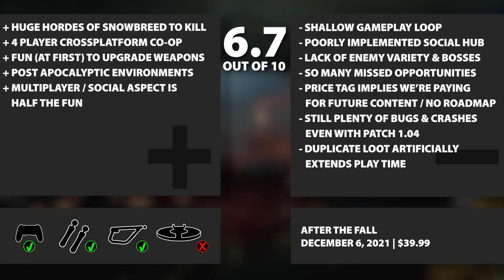After the Fall v1.04 | PSVR REVIEW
I promised I'd wait for the post-holiday patch before reviewing After the Fall on PlayStation VR, so here it is.  ATF is a fun game that still needs a ton of work and a lot more content.